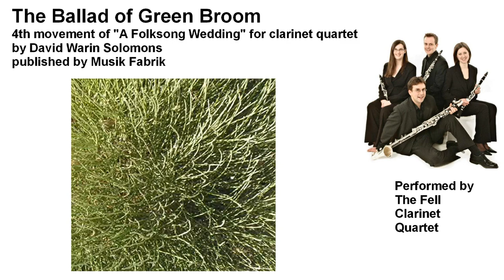The ballad of Green Broom from Folksong wedding for clarinet quartet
A movement from the Folksong Wedding for clarinet quartet (based on various folksongs from the British Isles) composed/arranged by David W Solomons and published by Musik Fabrik

The movements are as follows:
Deer me (a keeper would a hunting go),
Red Rose (My love is like a red red rose)
The ballad of Green Broom,
One oh! (Green grow the rushes oh)
Mhairi's wedding (and all folksongs married together)